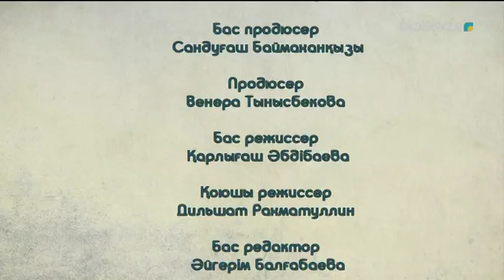«Шахмат патшалығы». Анимациялық жоба (2018 ж) 9-бөлім. Жаулап алу 03-09-2018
«Шахмат патшалығы» анимациялық хикаясы өскелең ұрпақтың арасында шахматты дәріптеуге ықпал етеді, сондай-ақ танымал шахматшы Дәрмен Сәдуақасовтың шахмат академиясында құрастырылып, мақұлданған шахмат ойнауды үйретудің ерекше әдістемесін телекөрермендердің назарына ұсынады.